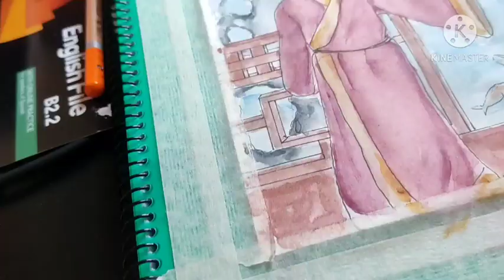吴雅琪 WU YAQI-SHUI DIAO GE TOU水调歌头-Destreza artística